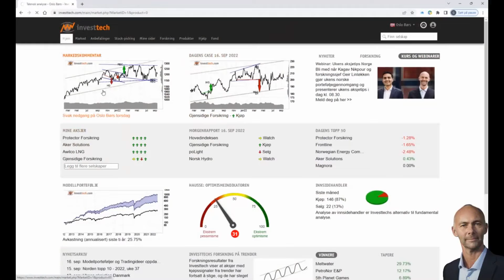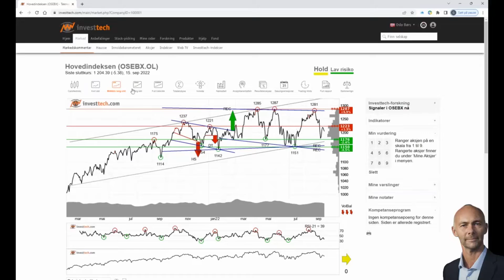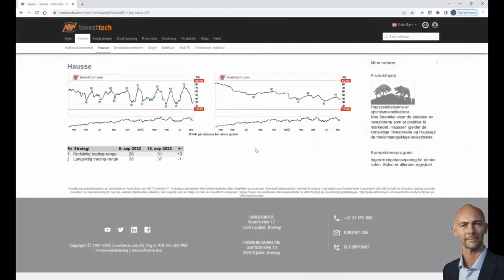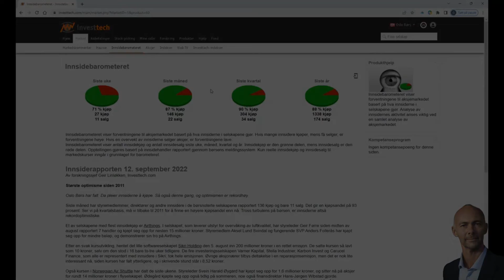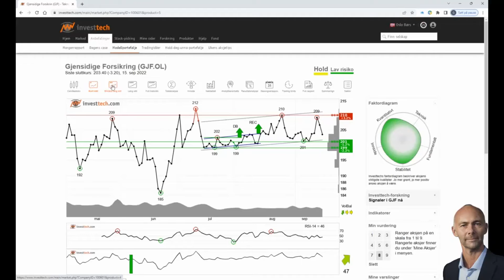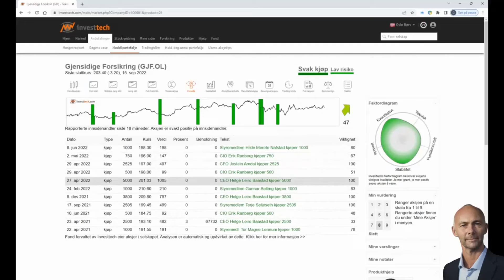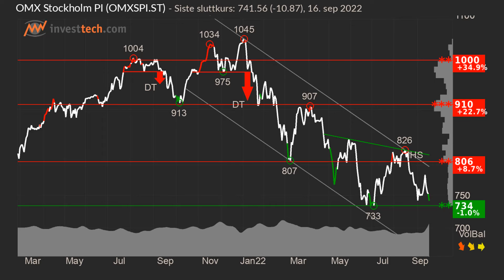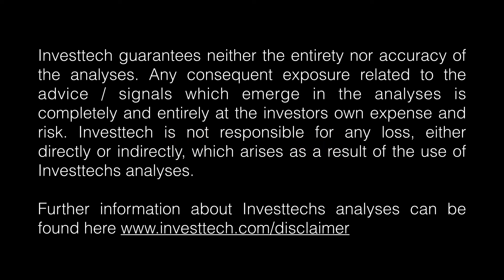WebTV Investtech uke 38 - 2022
I ukens WebTV ser vi på Oslo Børs og Gjensidige Forsikring som gikk inn i modellporteføljen. Vi er også innom S&P 500, Stockholmsbörsen og Københavns Fondsbørs. Husk:  HD 720p

Gratis 14 dagers prøve nå
Få full tilgang til Investtech sine analyser gratis i 14 dager uten forpliktelser. Tilgangen stopper automatisk etter 14 dager.